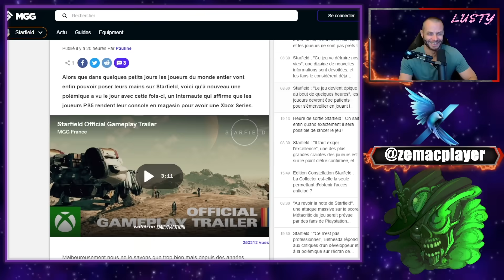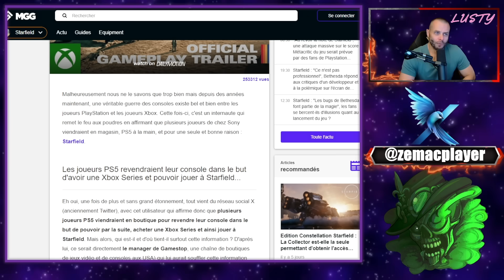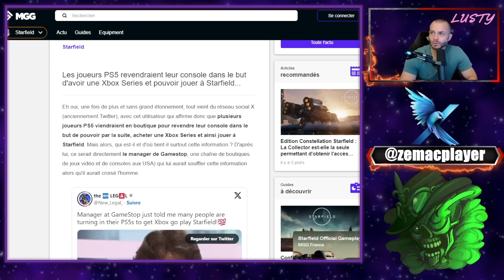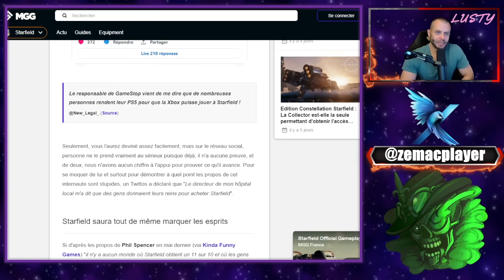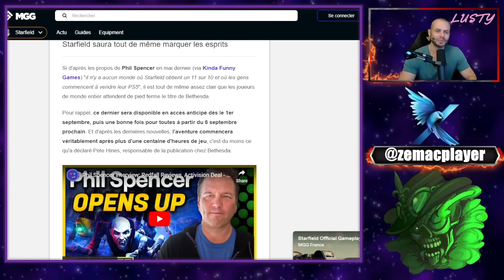Des joueurs vendent leur PS5 pour s'acheter une Xbox ??